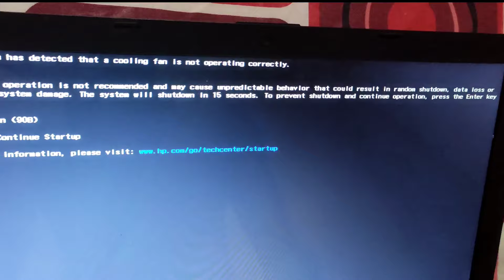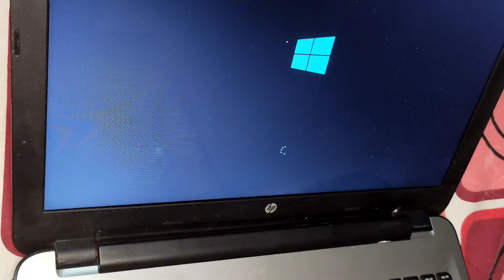HP System Fan 90B Error Fix😎 |The system has detected that a cooling fan not working properly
In this video you will learn how to fix you are HP laptop if it shows 90B system fan error.

Fully automated Ai video maker all in one software (edit videos using text ➕ convert your existing blog into video ➕ transcribe video ➕summarise long videos using AI) 📽 ( Use code- activatecode 20 % Discount for a lifetime)

New AI tech [Text to video 😲] Join the waiting list

Gpt 3 content detector ➡️ (run through this tool before you publish content on your website to avoid Google penalty) ( use code - Extension50 )